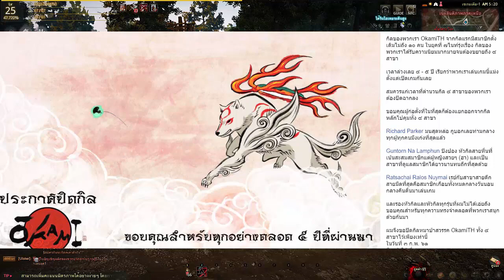Black Desert เจ้าวายุ NINJA มันมาแล้วเว้ยยย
อาชีพใหหม่ที่พึ่งเข้าไทยสดๆ ร้อนๆ
มาเลยจัดให้แบบเต็มสูบวิธีเล่น
เล่นยังไงให้เมพ มีเทคนิคหรือทริคการใช้ยังไง
มีข้อดีข้อเสียอะไร พร้อมแนะนำสกิลที่น่าสนใจสไตล์ดิบๆ จากพวกเรา
กิลพรรคมาร!